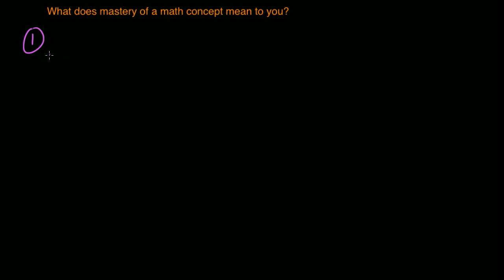Question 7 - What does mastery of a math concept mean to you?